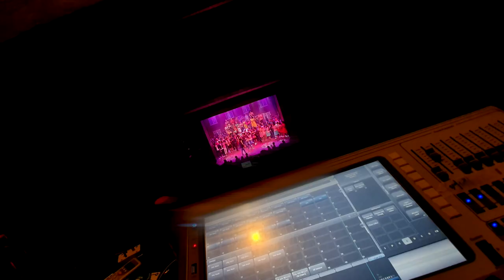SHASHI On Lights Trailer | All about Stage Lighting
Ayubowan!
Welcome "SHASHI On Lights"

This is a way of sharing my experiences, thoughts and knowledge I learn daily about,
Basics of Stage lighting
How to get into lighting
Designing ideas
Product demonstrations
Interviews

Keep in touch and keep learning every day